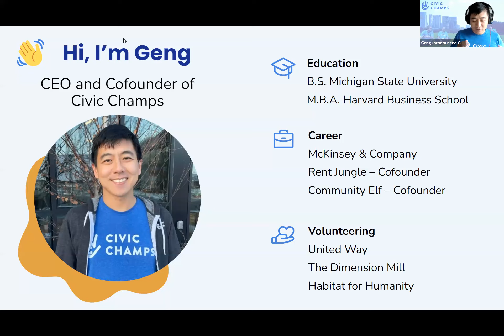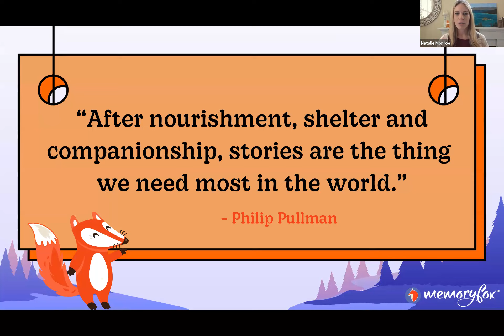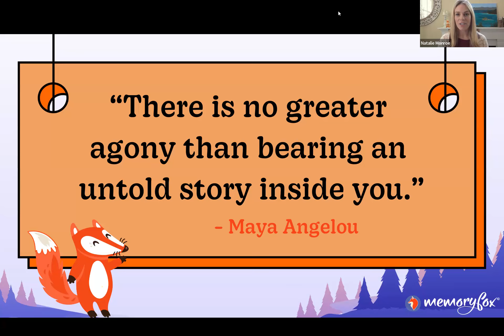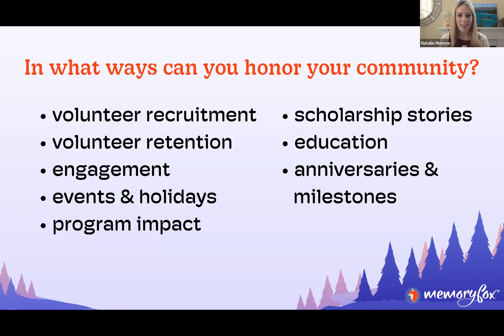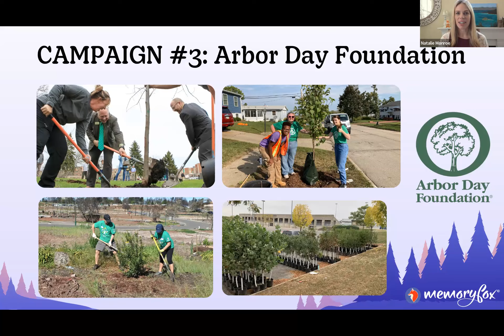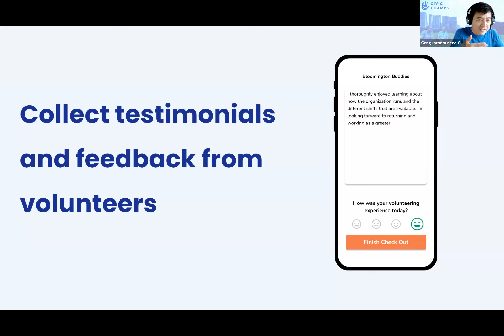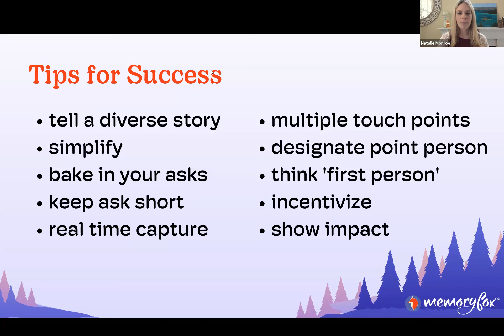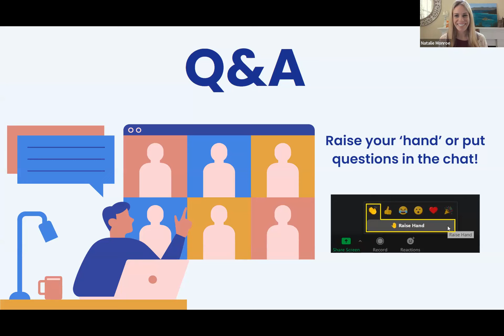Visual Storytelling: The Power of Volunteer Stories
In this webinar, you will learn:
- The power of visual storytelling and how to get started proving your impact visually.
- Ways to collect great stories from some of the people most important to you - your volunteers!
- Strategies to use the power of storytelling for volunteer appreciation and recruitment.
- Visual storytelling techniques you can implement TODAY, supported by real life success stories from nonprofits like yours.